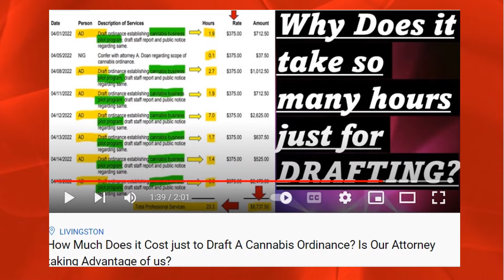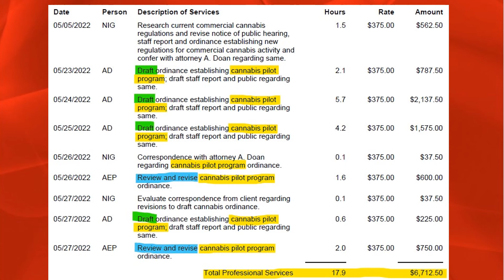Why Are We STILL Paying For Just DRAFTING A Cannabis Business Pilot Program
About 3 weeks ago or so, I posted a video about how we were charged for 23.3 hours at $375 an hour, which added up to $8,737.5 just to DRAFT a Cannabis Business Pilot Program.

Now, If I remember correctly, what the City Attorney was told to DO at the April 5th, 2022, City Council meeting was to help the city prepare for a WORKSHOP!

and the whole point of the WORKSHOP was to get the Community together to discuss their thoughts and feelings about what they might accept as revisions to the Cannabis Ordinance we already have.

Charging ahead to draft a Cannabis Pilot Program BEFORE even HAVING the Workshop Council Said they wanted to have seems to me to be a bad case of getting the cart before the horse!

Then, we find out in May, we get charged an additional $6,712.50 at $375 an hour, for an additional 17.9 hours of work, most of that on a Cannabis Pilot Program!

That adds up to $15,450 dollars and we haven’t even had a Workshop yet!

Just how much money are we expected to dump into these drafts and such before FINALLY getting around to HAVING that Workshop the Council told staff to get ready for?